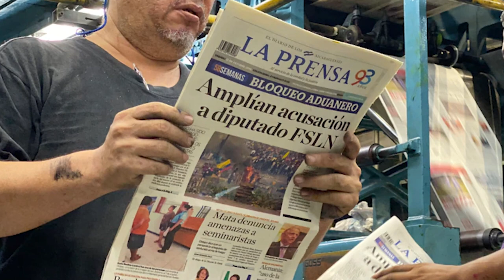Régimen declara «culpable» al sacerdote Óscar Benavidez. Monaguillo se exilia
El párroco de la iglesia Espíritu Santo, del municipio de Mulukukú, en el Caribe Norte, fue sometido a juicio político este lunes. El defensor de derechos humanos Pablo Cuevas nos brinda su análisis sobre la persecución contra líderes de la Iglesia católica en Nicaragua. Además, monaguillo de Granada nos relata su exilio forzoso. Y en otras noticias, en un hecho histórico, descubren ruinas mayas en Guatemala. Más noticias en AHORA, el pódcast de Artículo 66.